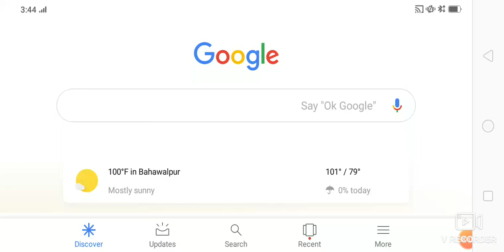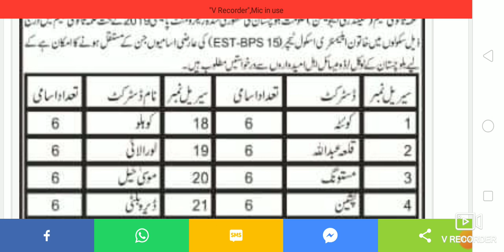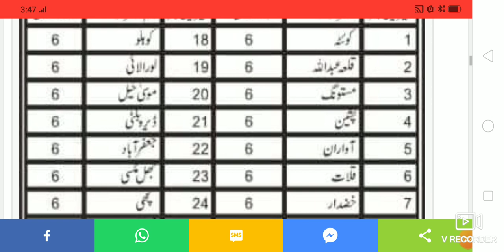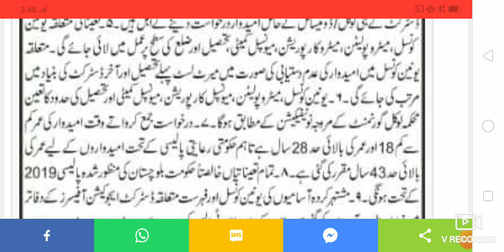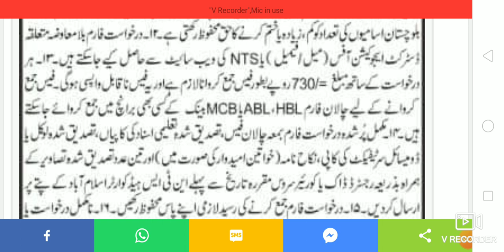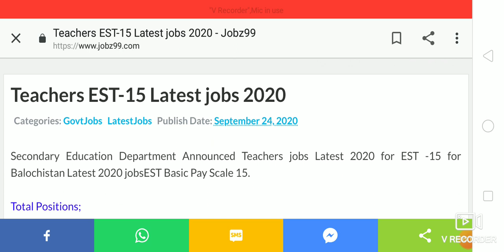TEACHERS JOBS 2020 SECONDARY EDUCATION DEPARTMENT ANNOUNCED LATEST TEACHERS JOBS 2020